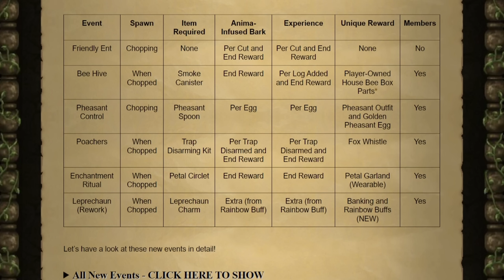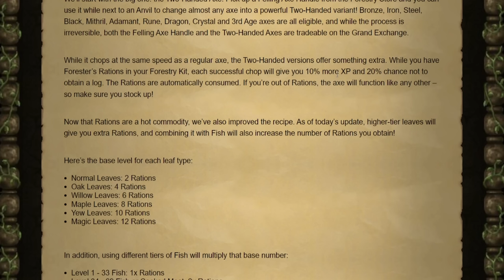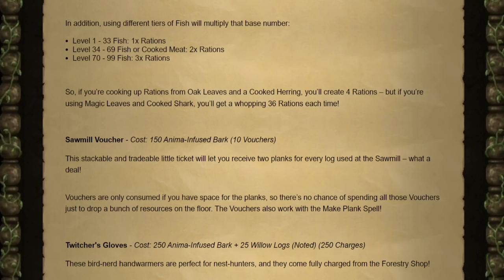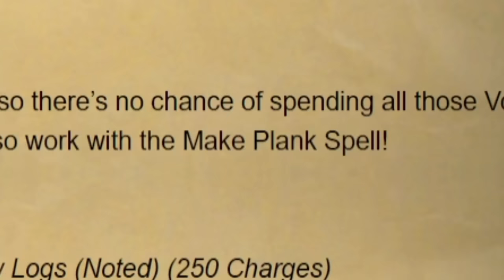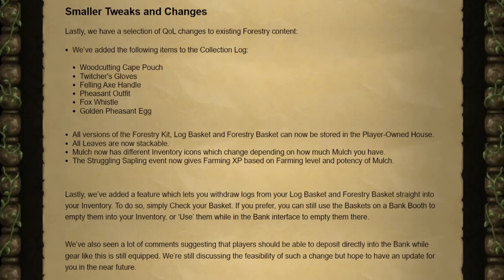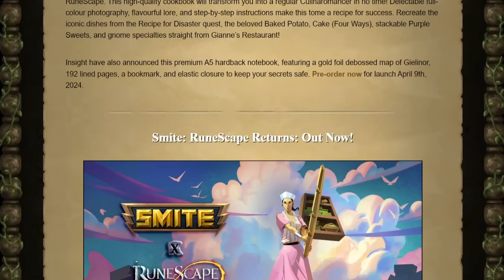BONFIRES In OSRS? Forestry Part Two Will Change Woodcutting Forever!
OSRS Bank Organization Tips and Tricks | How To Organize Your Messy Bank In Old School Runescape!

OSRS MAXING ORDER 2021| How To Max In OSRS - Best Ways Of Achieving All 99s - Old School Runescape

Songs: Tomorrow, Spirit, voyage, Camelot, harmony, Prifddinas First batch. From Runescape, Ellinia Feild, sneaky snitch